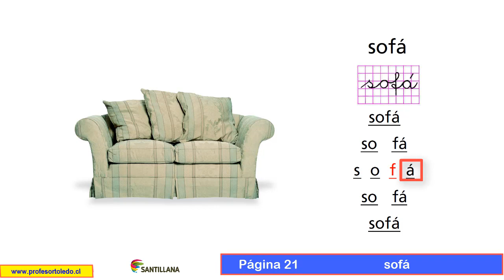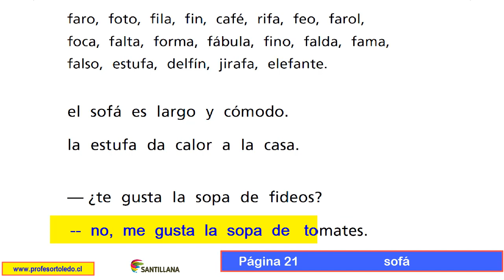Método Matte Página 21 Sofá. 11 noviembre 2017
Estimado visitante:
Si le ha gustado el contenido de mi canal, mucho agradeceré una donación.

Aquí se puedes descargar el Libro del Método Matte

Encuesta VideoLibros.
Los invito a contestar 4 preguntas y un comentario..